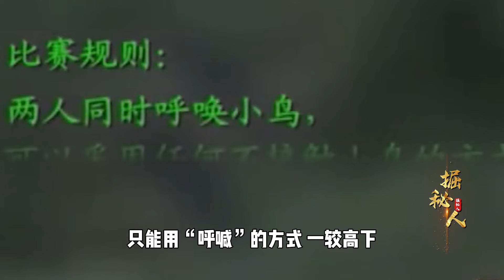湖南12歲少年精通鳥語，能指揮鳥兒做事，村民：鳥神轉世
No.5 | 江蘇挖出千年血棺，锃亮如新似剛下葬，專家掃描后發現神秘物件